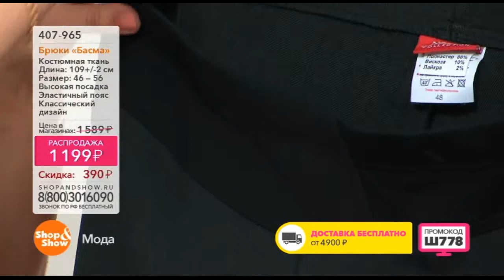Shop & Show (Одежда). 407965 Брюки Басма